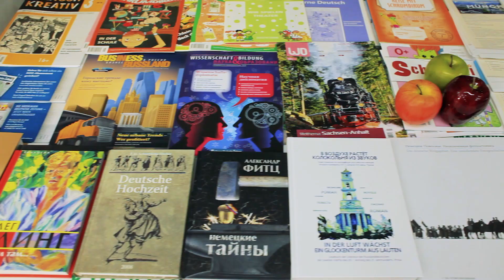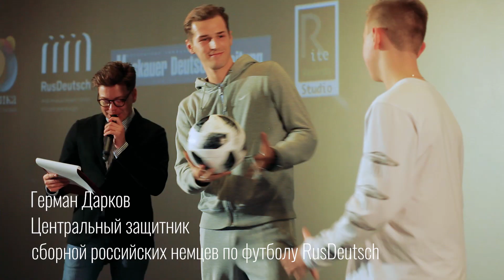«Друзья немецкого языка». Открытие конкурса | „Freunde der deutschen Sprache“. Wettbewerbseröffnung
3 ноября 2018 года в кинотеатре «Каро Октябрь» в Москве прошла торжественная церемония открытия VII Всероссийского конкурса «Друзья немецкого языка» с участием хореографического ансамбля «Русская мозаика», победителя шоу «Голос Дети 5» Рутгера Гарехта и футболистов сборной российских немцев по футболу RusDeutsch, а также участников и победителей конкурса предыдущих лет.

В рамках открытия конкурса состоялась московская премьера 2-й серии российско-германской кинотрилогии «Eins, Zwei, Drei» и показ первой части фильма, который представили создатели и актеры картины Ирина Линдт, Анна Багмет, Иван Золотухин, Наталья Павленкова и другие.

Am 3. November 2018 fand in Moskau die Eröffnungszeremonie des 7. Wettbewerbs „Freunde der deutschen Sprache“ statt. In der Zeremonie nahmen der choreographische Ensemble „Russische Mosaik“, der Gewinner der fünften Saison des Projekts „Voice-Kinder“ Rutger Garecht, die Spieler der russlanddeutschen Fußballmannschaft „RusDeutsch“ sowie Teilnehmer und Gewinner des Vorjahreswettbewerbs teil.

Im Rahmen der Wettbewerberöffnung wurde der erste Teil der Familienfilmtrilogie „Eins, Zwei, Drei“ vorgeführt. Es wurde auch die Moskauer Premiere des zweiten Teils unter Beteiligung der Autoren und Schauspieler des Films Anna Bagmet, Irina Lindt, Ivan Solotuchin, Natalia Pawlenkowa u.a. organisiert.